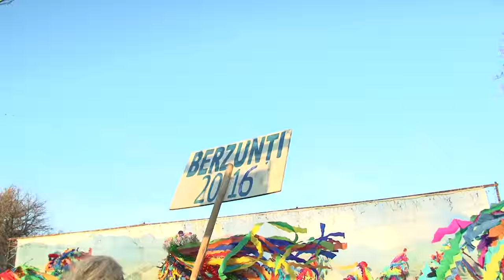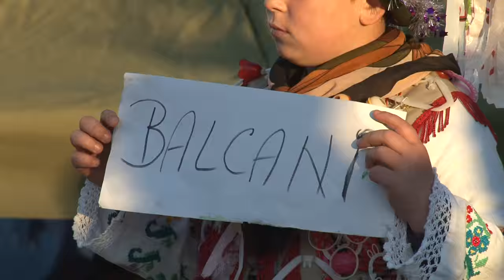2 LA MOINESTI Festivalul de Datini si Obiceiuri 2015 - 2016 FILMARE EXCLUSIV TV ONESTI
2 LA MOINESTI, judetul Bacau, Festivalul de Datini si Obiceiuri 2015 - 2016 FILMARE EXCLUSIV TV ONESTI (partea a doua) !

Cu stima,
echipa Exclusiv

Vizionare placuta !